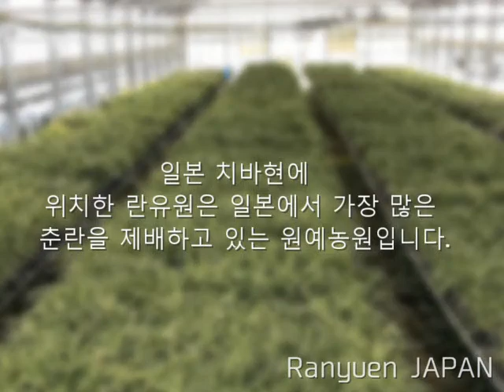춘란 란유원 스타일 1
일본 치바현에　위치한 란유원은 일본에서 가장 많은 춘란을 제배하고 있는 원예농원입니다.

춘란의 사진을 즐겨보시기 바랍니다.